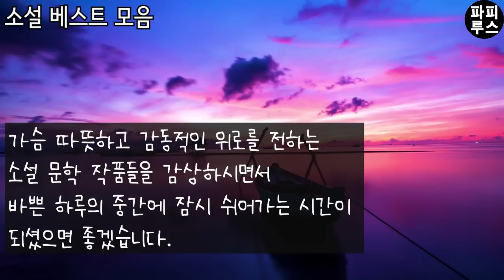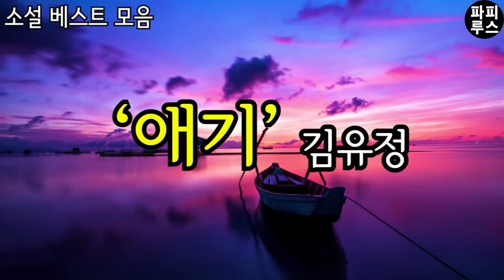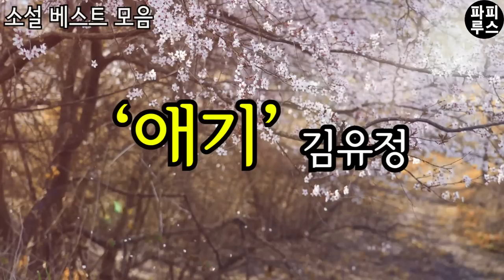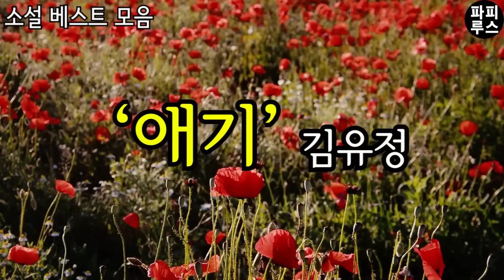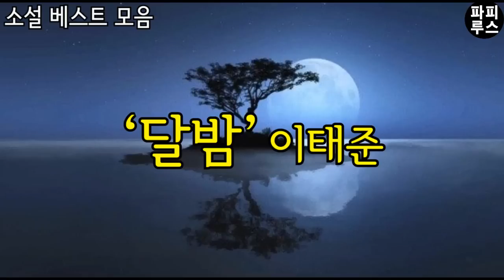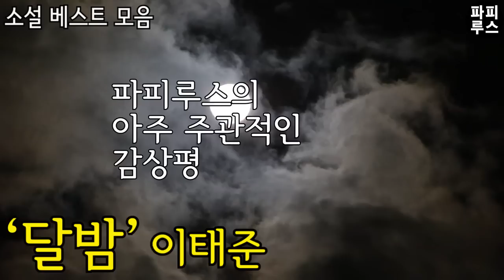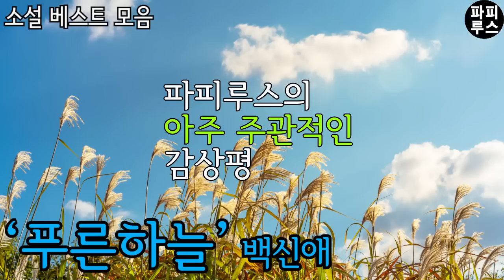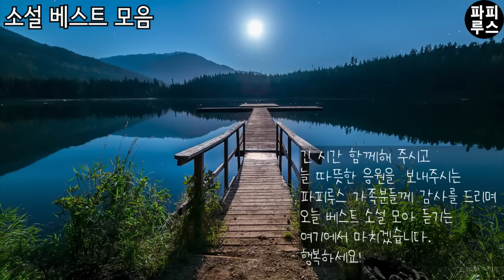잠자리에서 듣는 소설 3편, 날도 무더운데 달밤에 산책이나 갈까? /소설 읽어주는 남자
00:00:29 애기-김유정
00:55:37 달밤-이태준
01:18:49 푸른 하늘-백신애